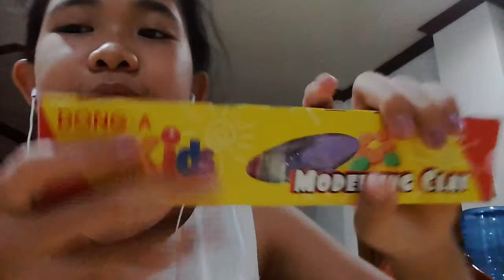MODELING CLAY!! | VLOG#76